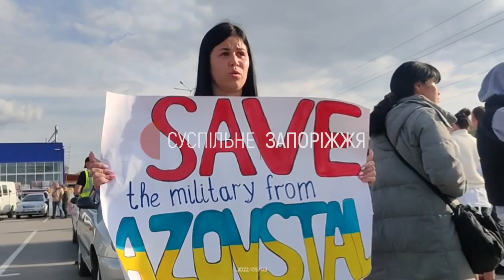До Запоріжжя дісталась колона з людьми, евакуйованими з "Азовсталі"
3-го травня до Запоріжжя прибула евакуаційна колона з людьми, які протягом двох місяців рятувалися разом з українськими військовими у підземних сховищах "Азовсталі" від бомбардувань та артобстрілів збройних сил РФ.